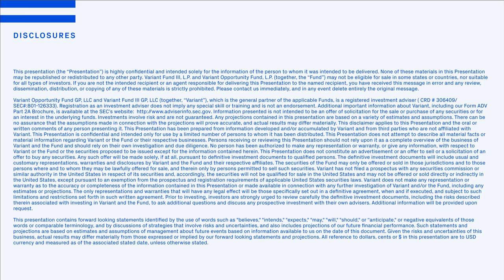Fireside Chat: Uniswap Labs COO and Uniswap Foundation Exec Director at Variant LP Day 2023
Variant general partner Jesse Walden chats with Uniswap Labs COO Mary-Catherine Lader and Uniswap Foundation Executive Director Devin Walsh onstage at Variant's 2023 LP Day at the Metrograph in New York City.